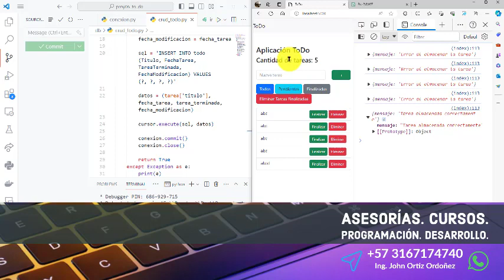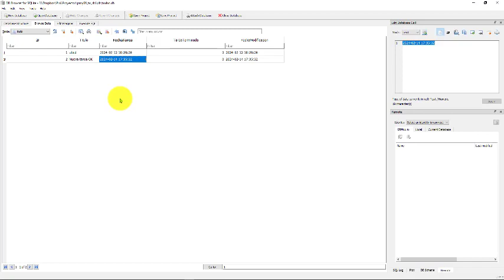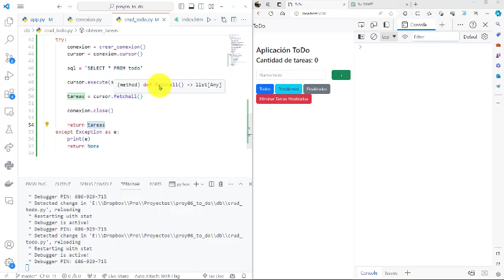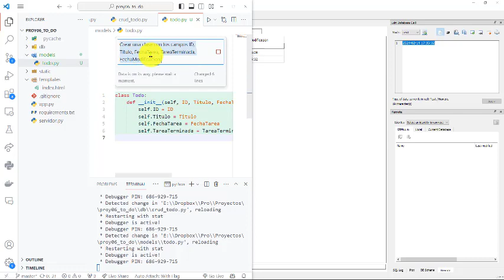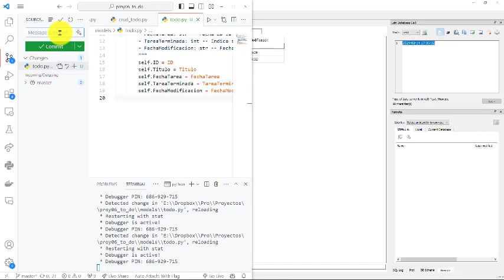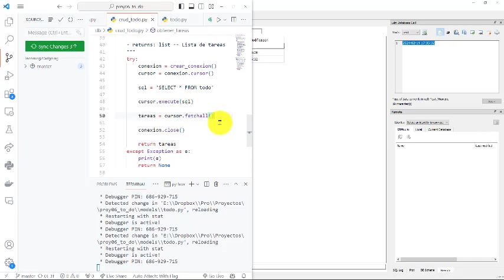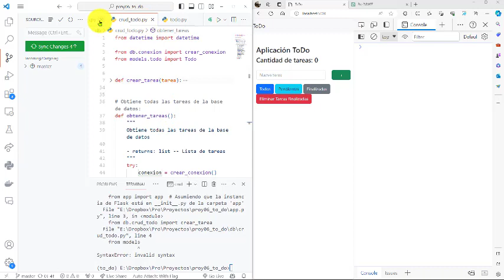100: PROYECTO 6 Recuperación Desde la .Base de Datos de Todos los Registros de Tareas Existentes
100: PROYECTO 6 Recuperación Desde la .Base de Datos de Todos los Registros de Tareas Existentes.